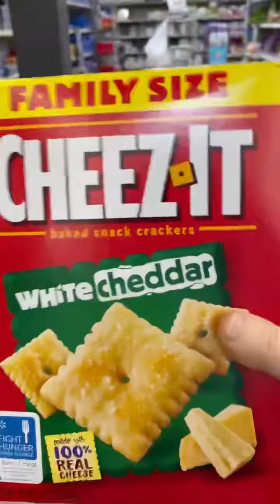The Journey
The family-sized cheez-it of the white cheddar variety.